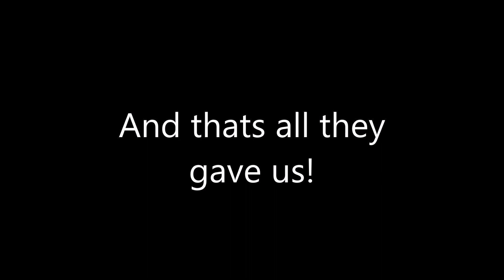PlayStation 4 - The Order 1886 Gameplay Teaser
on May 23rd 2014. This 3 minute clip shows gameplay of the upcoming release of The Order 1886.